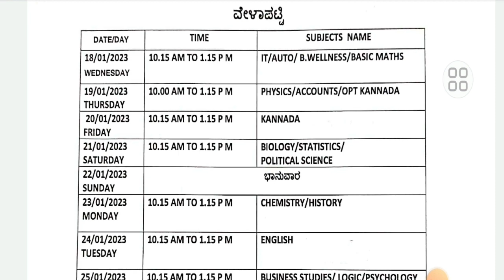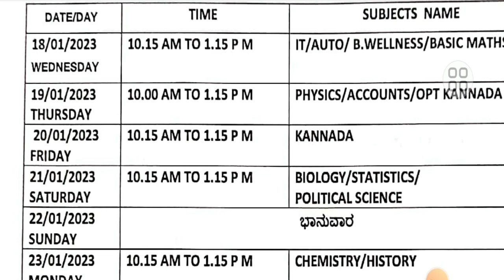SECOND PUC PREPARATORY TIME TABLE ANNOUNCED|ಪಿಯುಸಿ ಪೂರ್ವ ಸಿದ್ಧತ ಪರೀಕ್ಷೆ|students solution